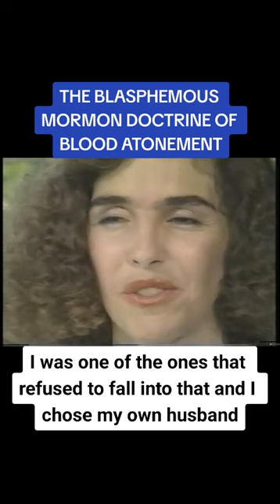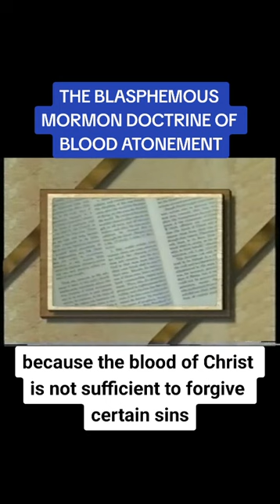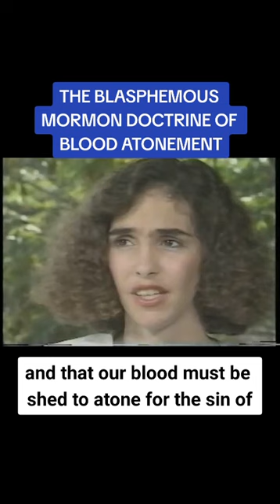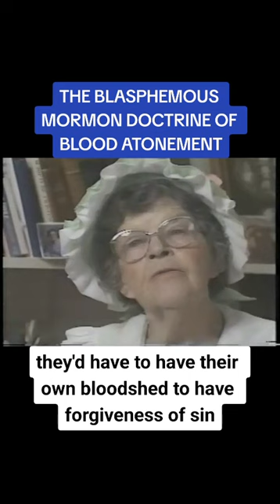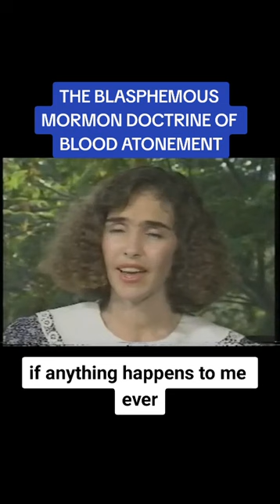What Is This HORRIBLE MORMON DOCTRINE of "Blood Atonement"?!?!?!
Regular mail:
PinPoint Evangelism

A short documentary video about the WICKED Mormon Doctrine of Blood Atonement.

KERRIGAN'S EQUIPMENT

Loud, Clear, Powerful Speaker:
Bose S1

Hands Free Wireless Mic to Use w/Bose S1:

Hands Free Small Speaker:
Louder One
Less Expensive One

GoPro Hero 8:

Chest Mount:

External Battery Pack:

Alternative Door to Charge GoPro Continuously:

Preaching Bag: